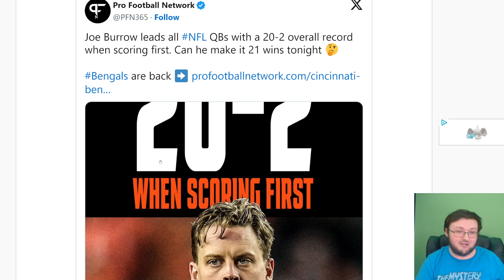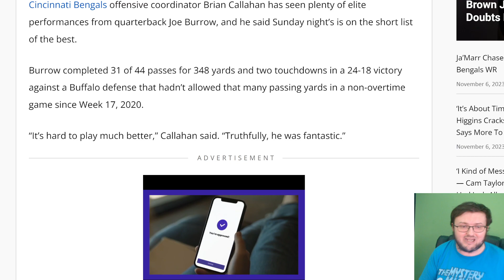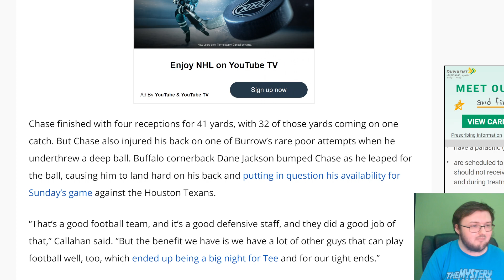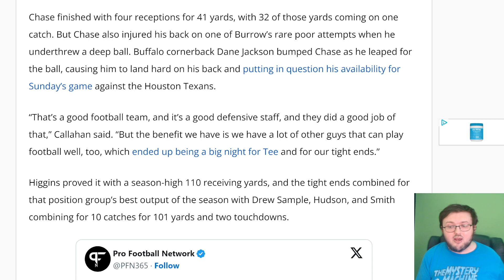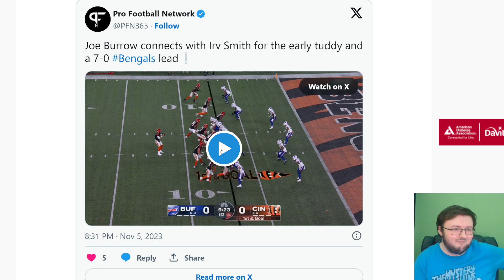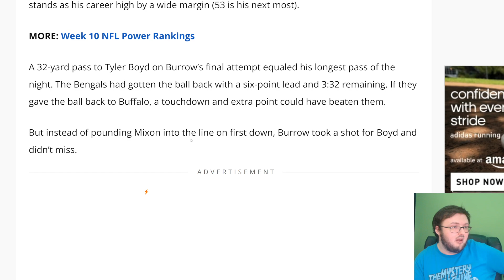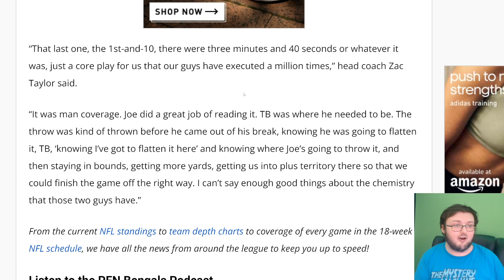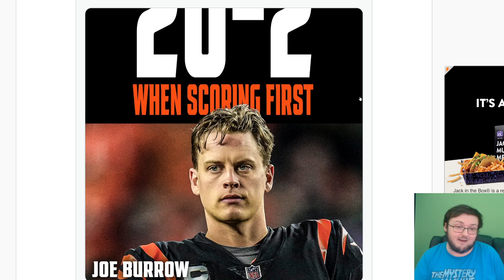BENGALS FAN REACTS TO BRIAN CALLAHAN EXPLAINING HOW THE BUFFALO BILLS SHUT DOWN JAMARR CHASE!!